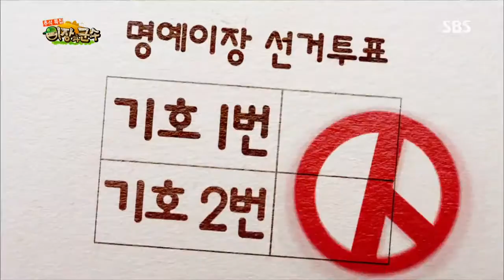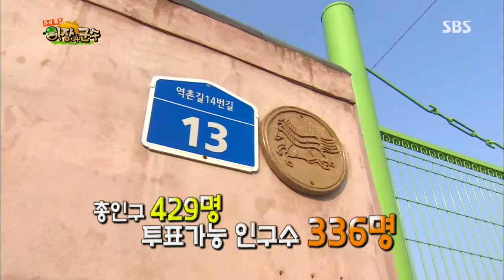윤광덕 이장, 마을 살리기 나서 @이장과 군수 130919